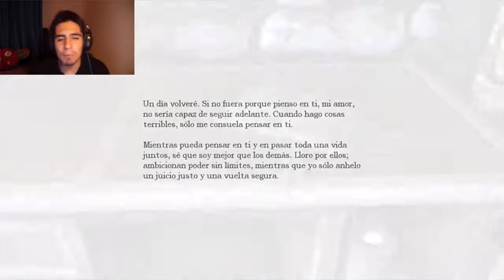MI AMIGO OSVALDO!! | Amnesia: The Dark Descent | #1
Espero que te haya gustado!
Un like siempre ayuda! :D
Siempre tengan en cuenta que todo lo hago sin ánimo de ofender a nadie! ;D

Juegos a muy buen precio!

Saludos amigos!! Que estén genial!!